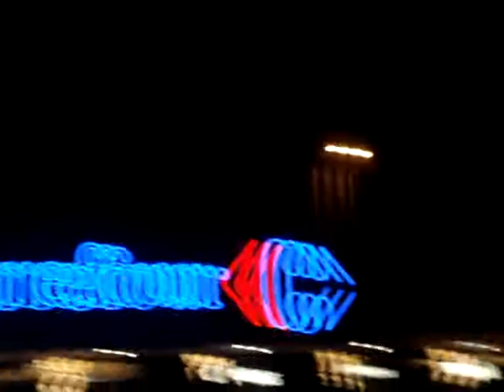Natalia Kukulska - Wierność Jest Nudna - Opole (3.12.2011)